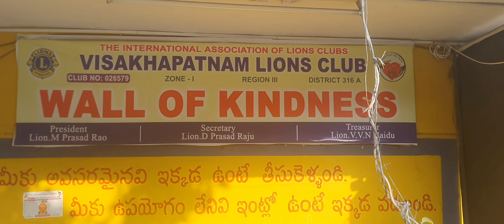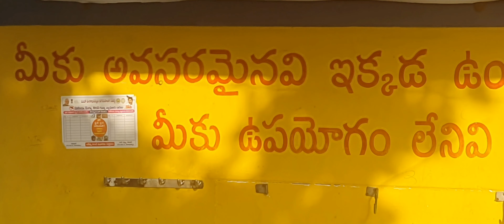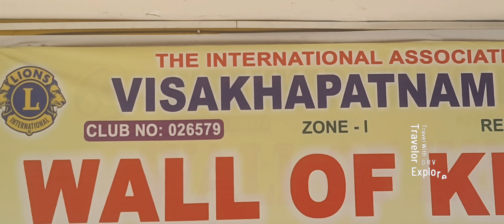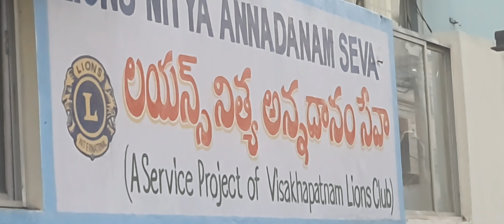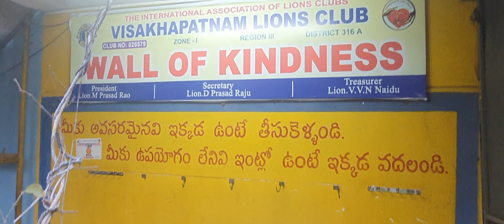Wall Of Kindness... Vishakapatanam Lions Club... travelwithgrv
Great initiative by Lions Club Vishakapatanam... wall of kindness... place where we can hand unused clothing.. shoes.. electrical items Books.. bags... anythind usefull for others.. i am impressed thank you vizag lions club... its located opp omini rk hospital... beside bakers den... or people usually called lions club area... plz help people.. travelwithgrv